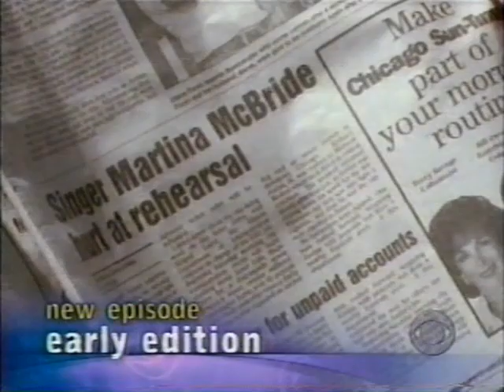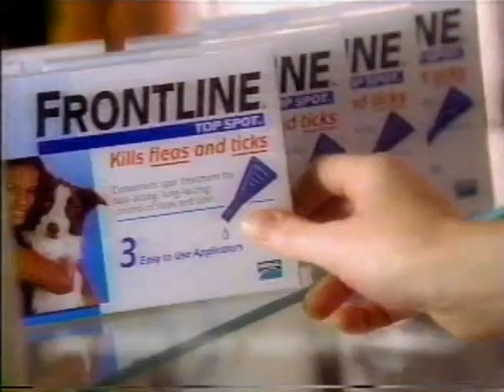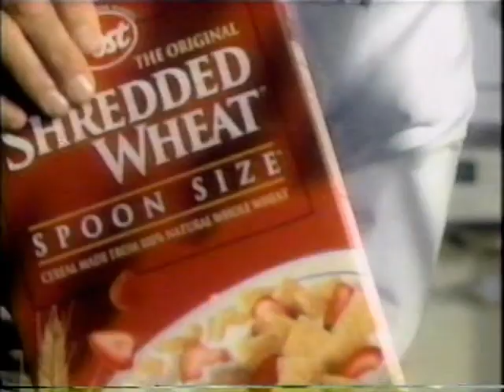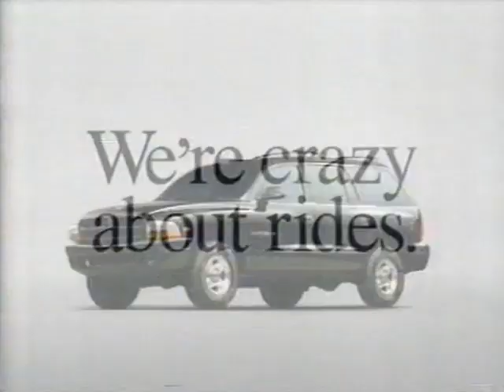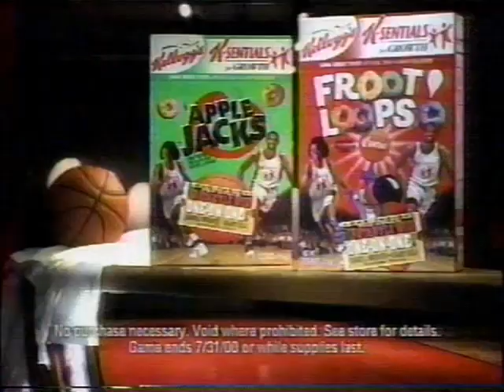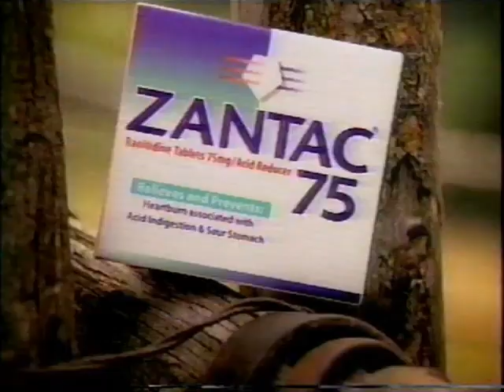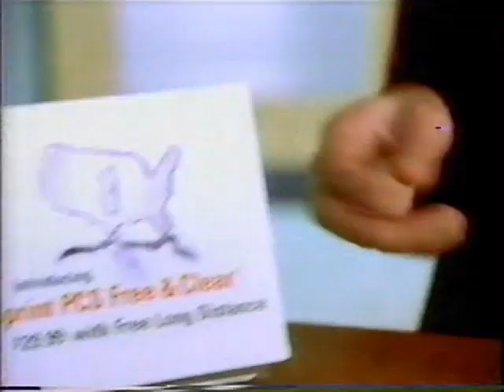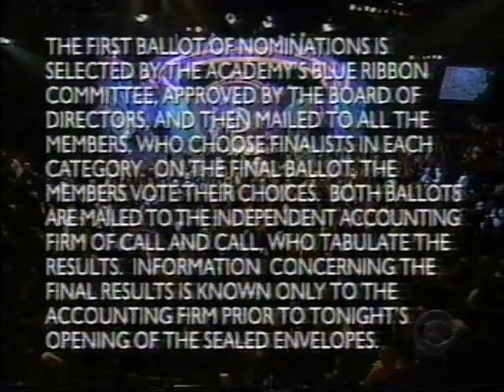(May 5, 1999) WYOU-TV 22 CBS Scranton/Wilkes-Barre Commercials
Here are some commercials that aired during the 34th Academy of Country Music Awards:

2. Caress Body Wash
3. Gap Khakis
4. Early Edition CBS promo
5. The Arts CBS PSA (w/Don Johnson)
6. Searle/Phizer
7. Sprint PCS Phone
8. NAPA AutoCare Center
9. Ball Park Hot Dogs
10. Academy of Country Music Awards bumper
11. Promised Land & Diagnosis Murder CBS promos
12. Touched by An Angel CBS promo
13. Joan of Ark CBS promo bumper
14. Toyota Automobiles
15. Rite-Aid
16. 22 Action News promo bumper
17. Dodge Ram
18. Frontline
19. Diet Dr. Pepper
20. All Fresh Rain Detergent
21. Pier-1-Imports
22. Universal Studios Escape
23. The Nanny CBS promo
24. Dr Quinn, Medicine Woman: The Movie CBS promo
25. Plymouth Neon
26. Band-Aid
27. Whirlpool Refrigerator
28. Jell-o Pudding Snacks
29. (same as #10)
30. To Love, Honor and Betray CBS promo
31. Joan of Ark CBS promo
32. The Simple Life of Noah Dearborn CBS promo bumper
33. Burger King
34. Murtha Cowley Ad
35. (same as #16)
37. Hallmark Cards
38. Dodge Neon
39. Post Shredded Wheat Cereal
40. Kmart (Garth Brooks)
41. Kids Say The Darndest Things &  Candid Camera CBS promo
42. (same as #12)
43. Dr. Pepper
44. John Deere Vehicles
45. (same as #7)
46. Revlon Makeup
47. (same as #9)
48. Nash Bridges CBS promo
49. The Simple Life of Noah Dearborn CBS promo
50. Late Show with David Letterman promo bumper
51. Lowe's Home Improvement Warehouse
52. Dodge Automobiles
53. 22 Action News weather bumper
54. Dodge Caravan
55. Detrol
56. Crest Baking Soda & Peroxide Toothpaste
57. (same as #19)
58. Sears
59. CBS Monday Night (promos for Cosby, The King of Queens, Everybody Loves Raymond & Becker)
60. ThermaSilk
61. Target
62. Kellogg's K-Sentials (x2)
63. Tylenol
64. ???
65. Michael Landon: The Father I Knew CBS promo
66. (same as #24, bumper)
67. Chevrolet Automobiles
68. (same as #51)
69. Weis & Mr. Z's Markets
70. (same as #16, #54, #43, #6)
71. Oral-B CrossAction Toothbrush
72. Zantac 75
73. Late Show with David Letterman CBS promo
74. 48 Hours CBS promo
75. (same as #43)
76. Meridia
77. Dodge Intrepid
78. (same as #64, #31 & #50)
79. 22 Action News Break
80. S&K Suits
81. Ford Explorer
82. Raymour & Flanigan Furniture
83. (same as #53 & #7)
84. Lever 2000 Soap
85. (same as #58)
86. Cotton
87. DuPont StainMaster Carpet
88. (same as #9)
89. Touched by An Angel & The Simple Life of Noah Dearborn CBS promos
90. (same as #24)
91. L.L. Bean
92. Ford Windstar
93. (same as #16, #19 & #77)
94. Wal-Mart
95. Late Show with David Letterman CBS promo #2
96. End Credits
97. Dick Clark Productions (1999)
98. Split-Screen Credits (w/promos for Nash Bridges, Martial Law & Walker, Texas Ranger)
99. WYOU-TV 22 Action News 11 @ 11pm Open (5/5/1999)